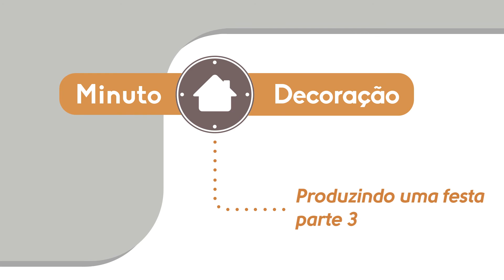Dicas de Decoração para Casamento (3/4) - Fotos de Casamento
Todo mundo adora tirar fotos em casamentos, pois serão uma lembrança linda pro resto da vida, então faça plaquinhas com frases legais, para seus convidados se divertirem tirando fotos com elas.

Essência Móveis, apaixonados por design!

Se gostou deixe seu comentário para gente. Vamos adorar suas sugestões de temas para os próximos vídeos 😊